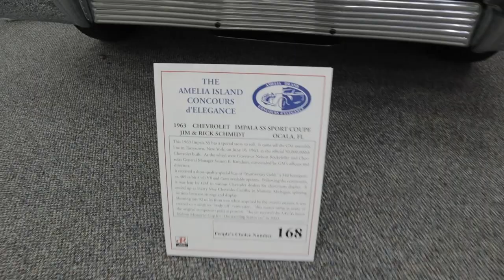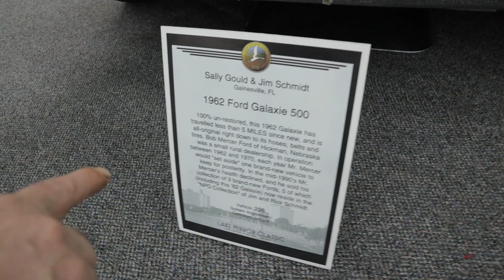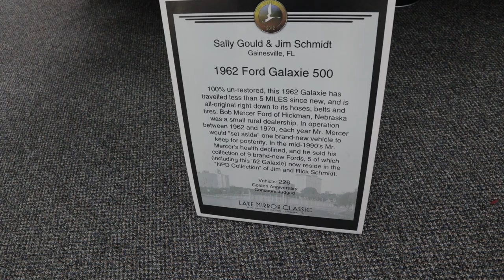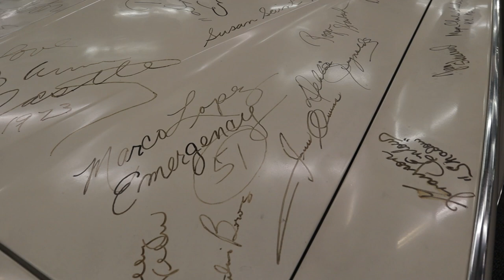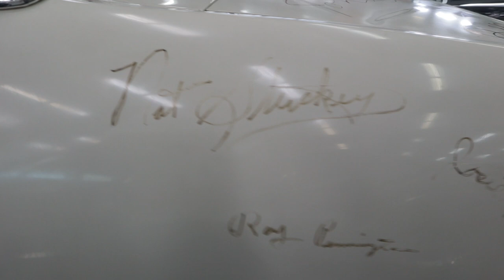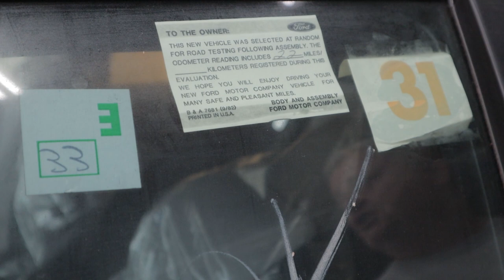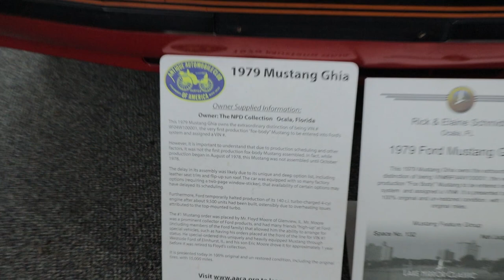Gonzo Touring The Amazing NPD Collection Of Classic American Cars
We met up with our old friend, Evan Smith (Revan Evan) down in Ocala Florida and were invited to tour of one of the most diverse and interesting private car collections in the world.  Not much Mopar, but tons of GM and Ford goodness.  Huge thanks to Rick of National Parts Depot for his hospitality!